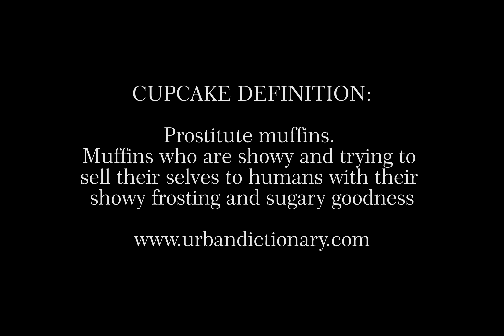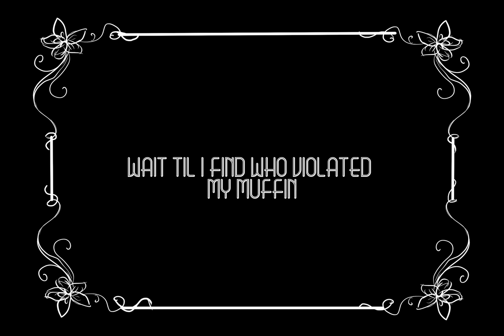The Muffin Muncher - Phil McKinnon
a PADDEDCELLPICTURES film

All Copyright Reserved to 'PaddedCellPictures'

Participant of The Random Directions Film Project: ROUND 1
Month; November ~ Genre; Mystery ~ Prop; Cupcake